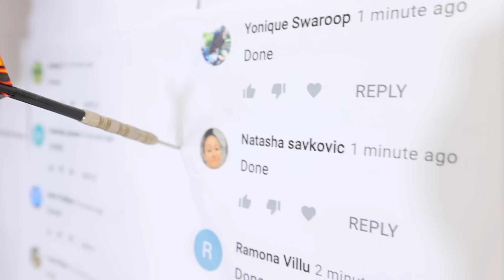LAST TO LEAVE SCHOOL BUS WINS $10,000!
We jumped through impossible shapes, found a huge creature in my house, played tic tac toe with axes, and competed for LAST TO LEAVE SCHOOL BUS...it was a WILD week!

@Stokes Twins
@Alexa Rivera
@Brent Rivera
@Lexi Hensler
@Jeremy Hutchins
@Dom Brack
@Andrew Davila
@Mason Fulp
@Derek Days